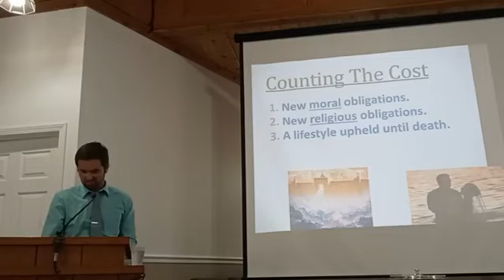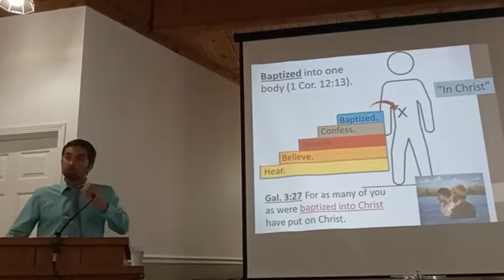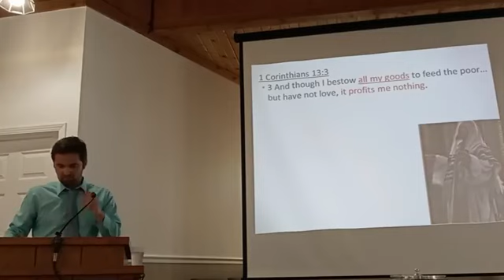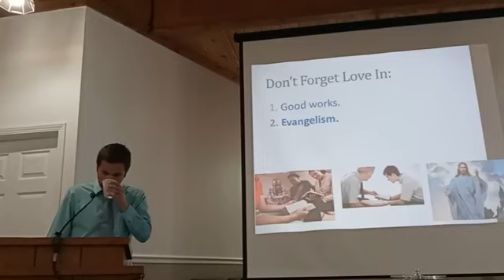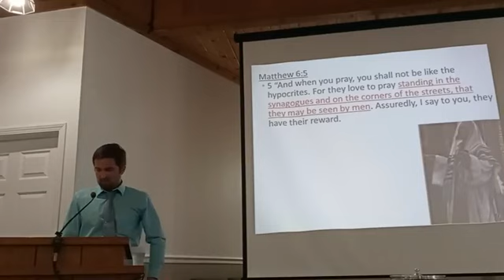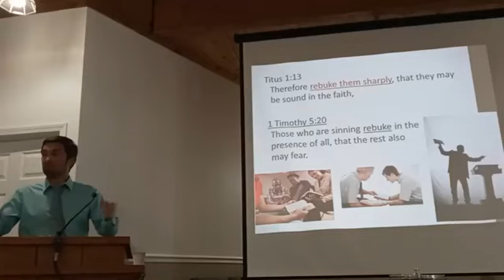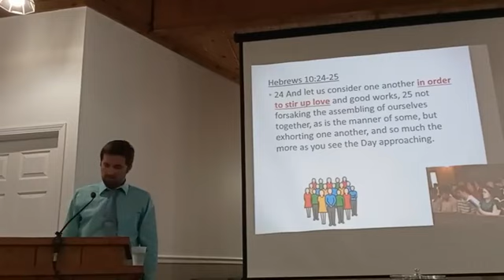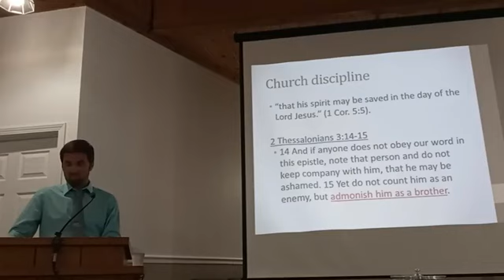Don't Miss The Whole Point